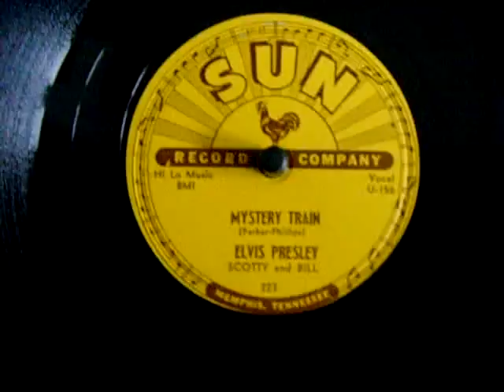Elvis Presley - Mystery Train, 78rpm, SUN